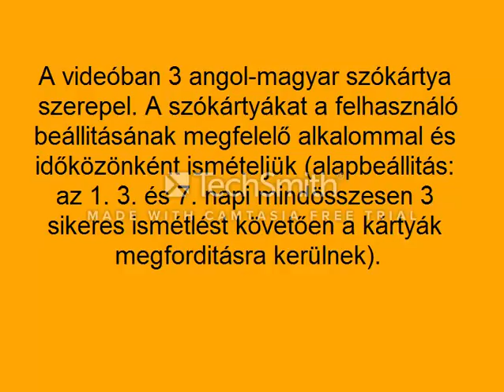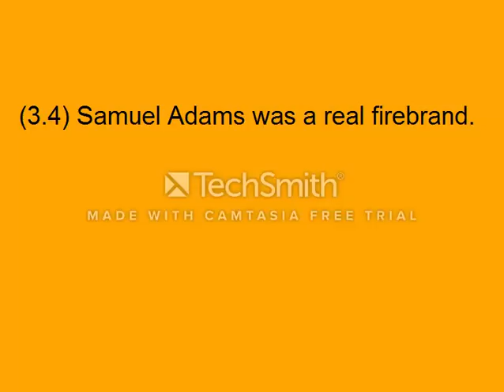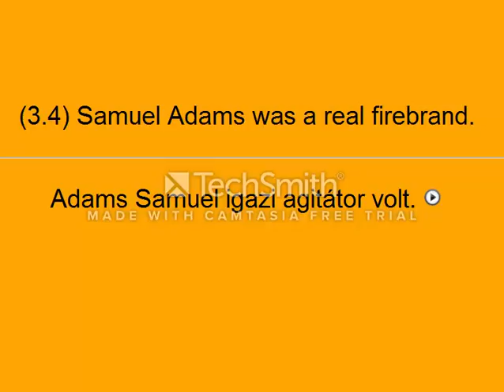dynamic repetition concept